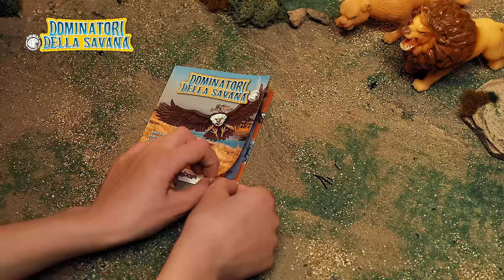Parti alla scoperta dei Dominatori della Savana🦁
🦁Animal Discovery Dominatori della Savana!
Parti per un viaggio alla scoperta del grande elefante africano e del re della savana.
Guarda l'ippopotamo e attenzione al rinoceronte.
Scopri quali cambiano colore o brillano al buio!
Sai tutti i segreti degli animali?
In edicola: minibook + bustina con dominatore e scheda descrittiva €3,50